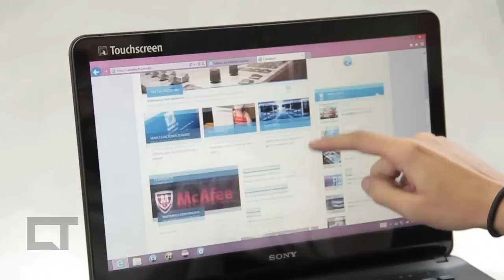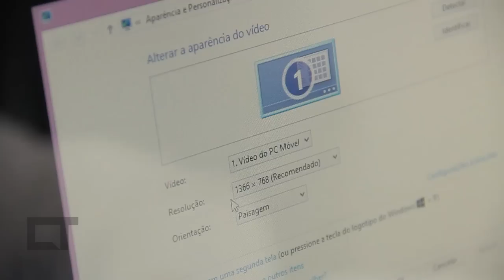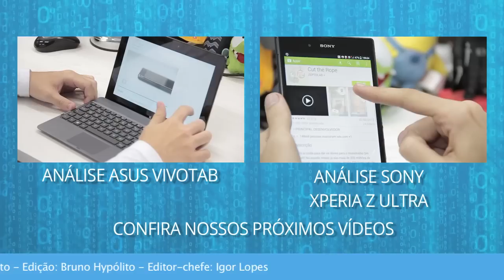SONY VAIO Fit 14E: tela sensível ao toque e mais alguns diferenciais importantes [Análise]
Depois de usar o primeiro notebook com tela sensível ao toque, é difícil olhar com bons olhos para um modelo comum. Não vamos mentir: telas touchscreen estão longe de tornar o usuário mais produtivo, mas é ótimo ter uma forma diferente de interagir com a máquina. O VAIO Fit 14E representa exatamente isso. Basicamente, é um notebook comum, mas traz uma tela sensível ao toque e alguns diferenciais importantes para quem está procurando uma boa opção de upgrade.